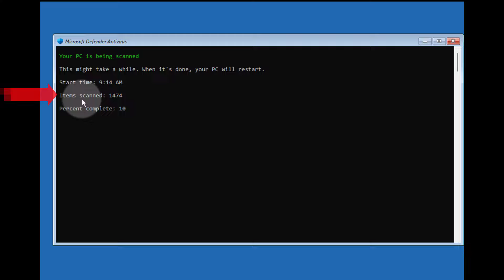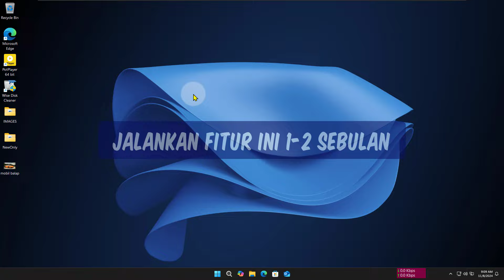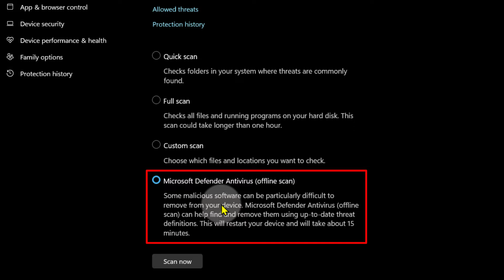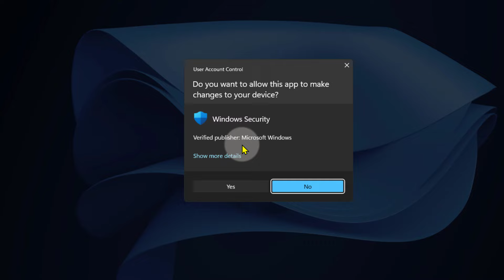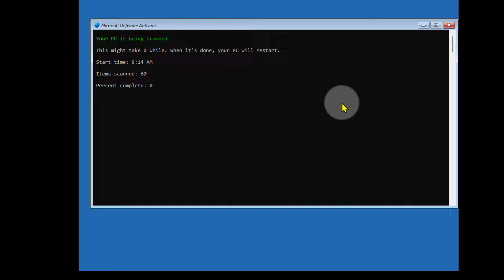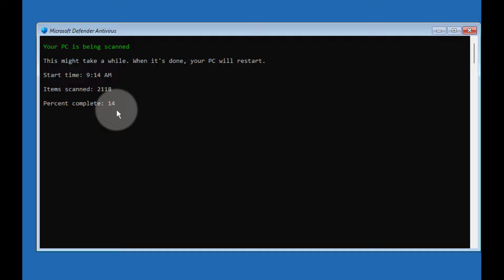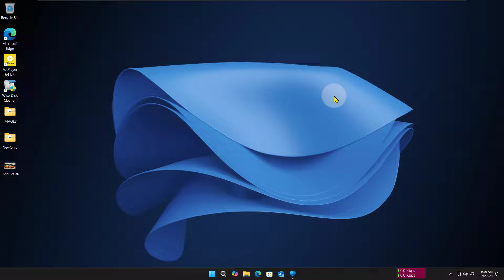Microsoft Defender Offline Scan Hapus Virus Yang Susah Dihapus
Video kita hari ini adalah: Microsoft Defender Offline Scan Hapus Virus Yang Susah Dihapus.